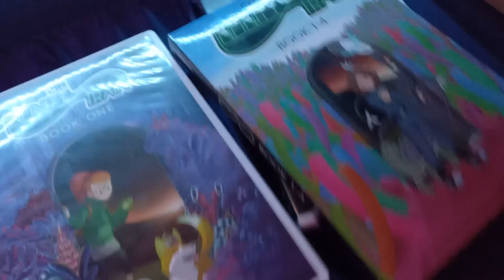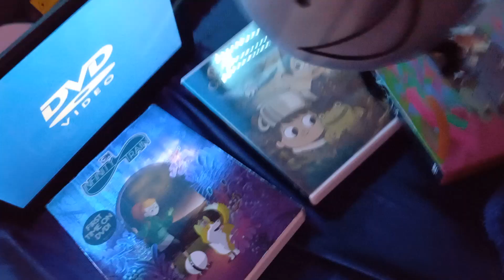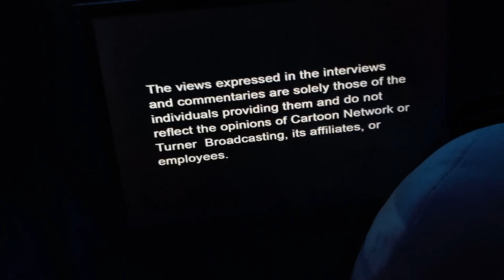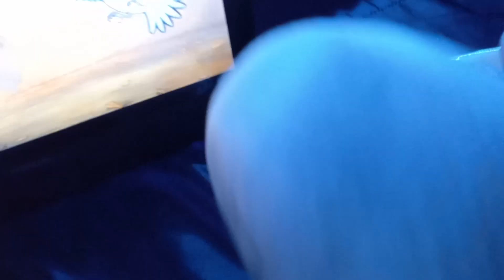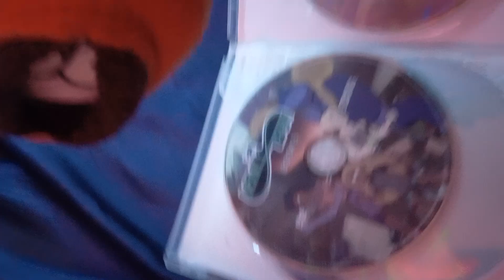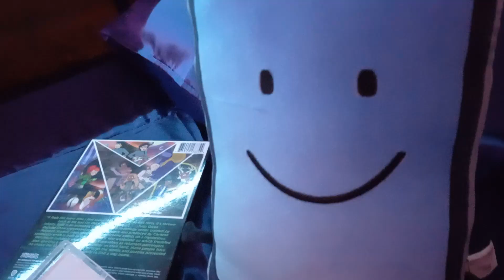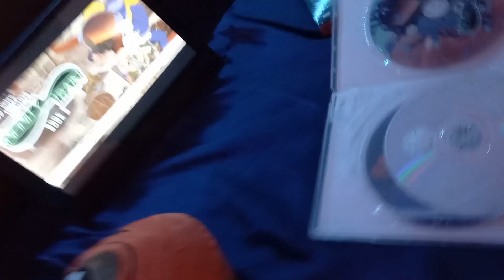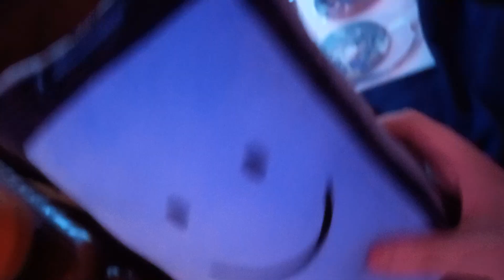Memephone nickle and Kahl watch dvds or something